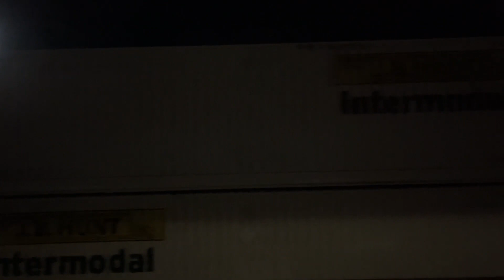Northstar Commuter Rail Big Lake Station to Target Field Station 11/27/23